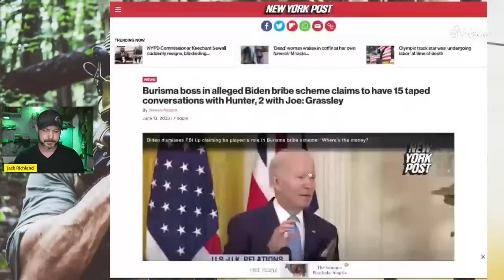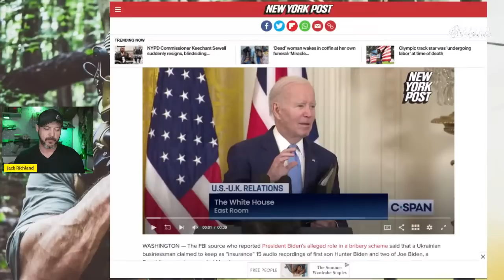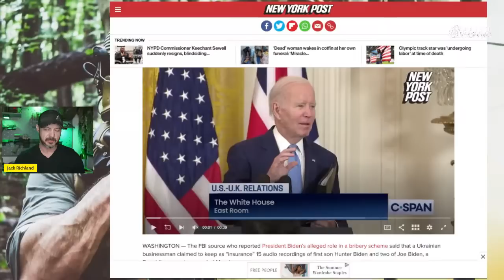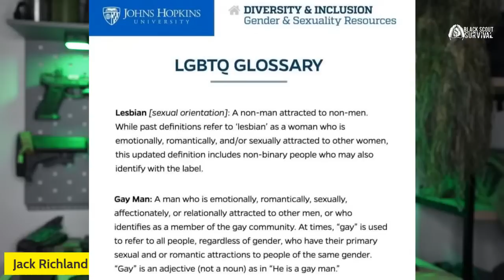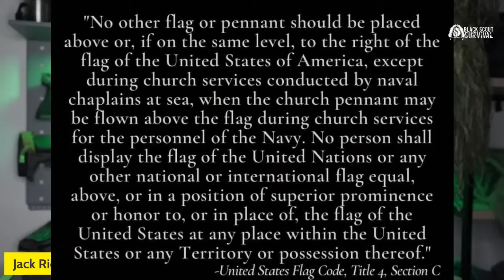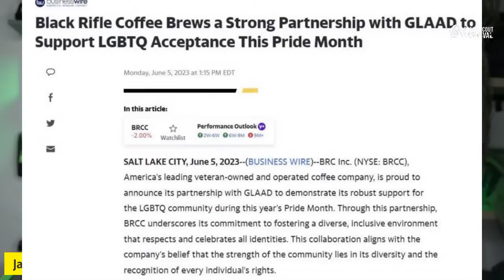THIS Has Gotten OUTTA Hand!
25% Code: Black_Scout

BSS V5 Tactical Light: